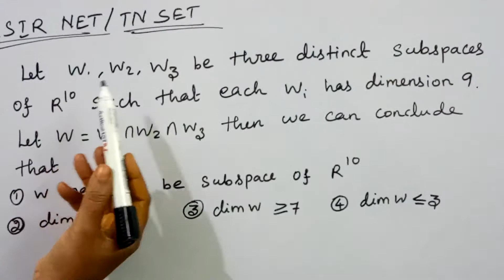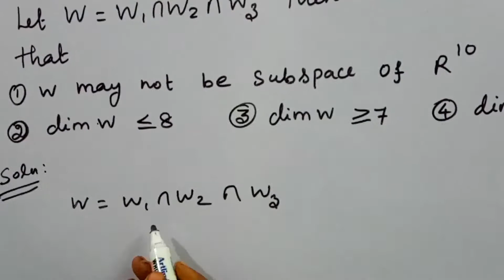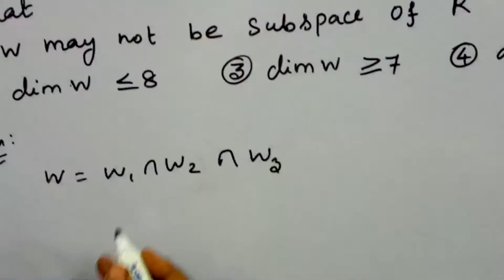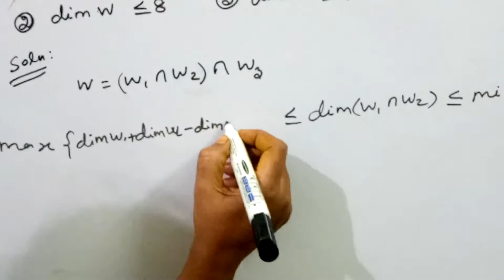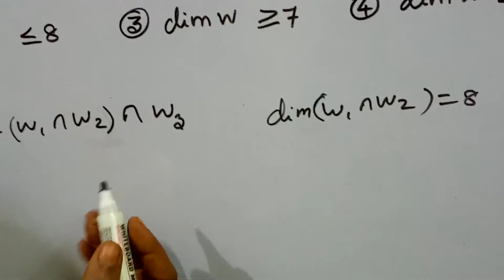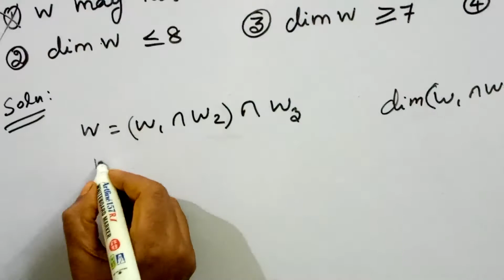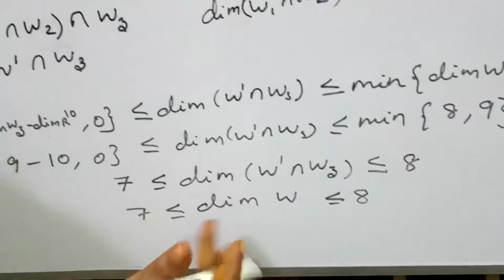CSIR NET - PREVIOUS QUESTION AND IT;S SOLUTION - [TAMIL]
LINEAR ALGEBRA - DIMENSION OF INTERSECTION OF SUB SPACES